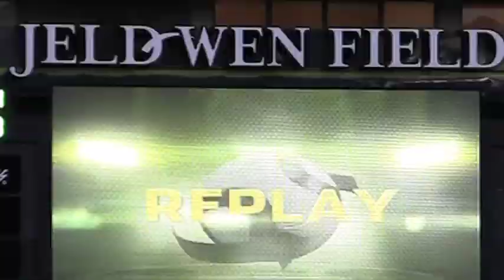Lighthouse LED Video at Portland's Jeld Wen Field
Lighthouse LED video and digital signage at Portland's Jeld Wen Field. Featuring Lighthouse's Impact 16 LED video, as well as 20mm pitchside display and 20mm digital signage, Lighthouse is proud to be a part of the Portland Timbers' home pitch.